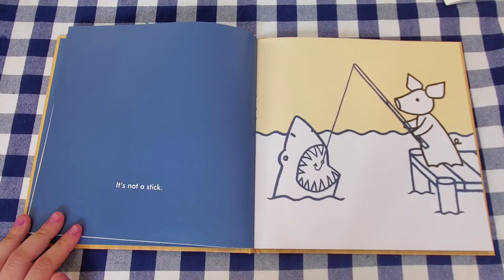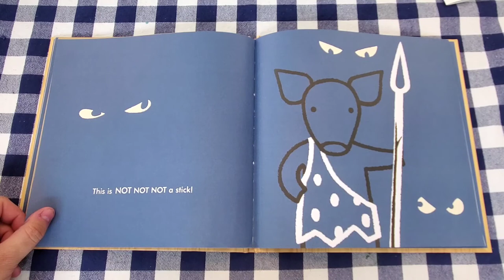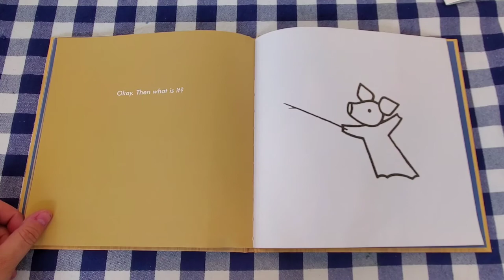Not a Stick read aloud by Ms. Jenn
What will the little pig use the stick for on each page? What do you make with a stick?